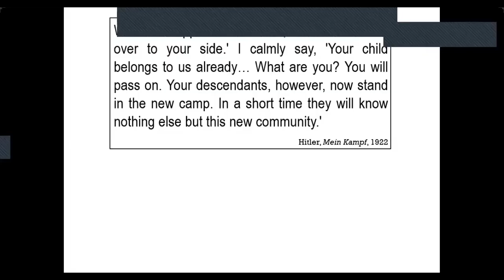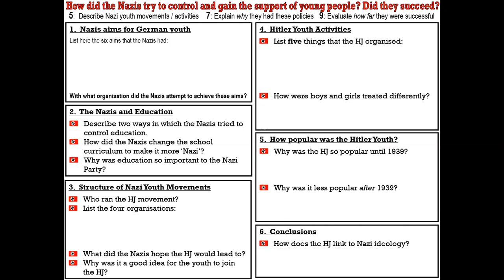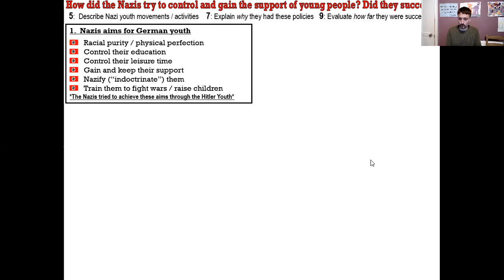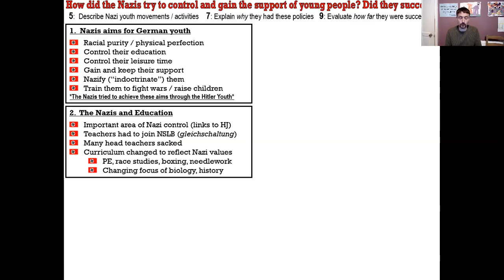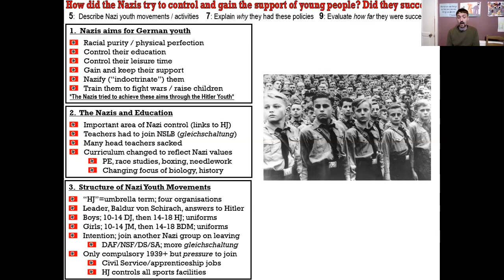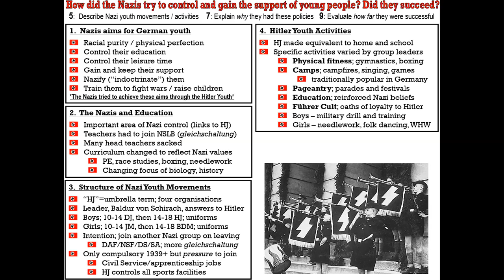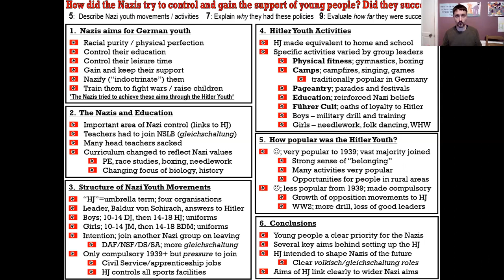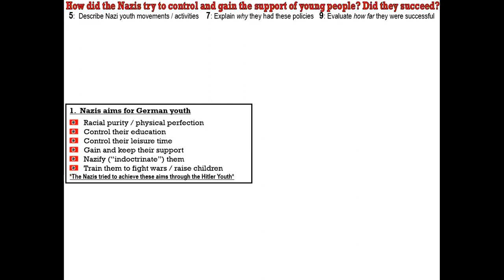Lesson 13: Youth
Chapter 3 begins, how far did the Nazis change life for ordinary people. We start with you, the youth.